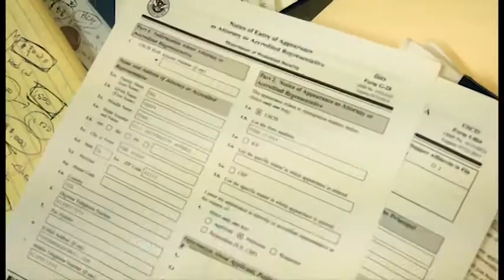Sang Hoa Kỳ diện hôn phu/hôn thê, bị bạo hành phải làm gì ?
VAWA (Violence Against Women Act)
Diện hôn phu/hôn thê, bị bạo hành phải làm gì ?
PhamHaq Immigration Services
Vy Pham Haq, Esq.

4655 Ruffner St, Suite 180